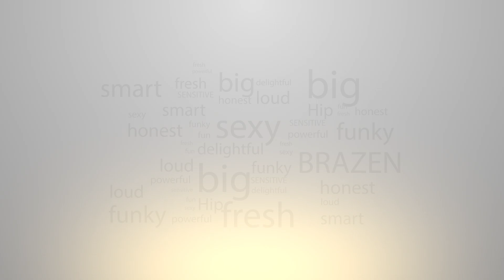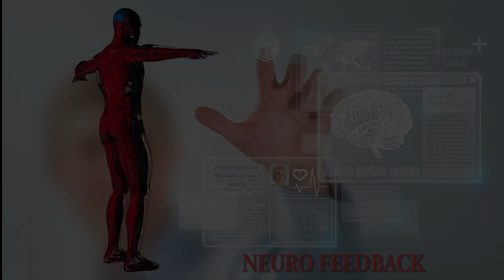NEUROFEEDBACK FOR ATHLETES By Dr. Elena Eustache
Dr. Elena Eustache talks about her work with professional athletes who suffered from brain injuries and how Neurofeedback helped with their recovery.